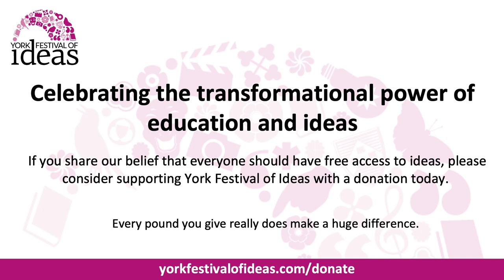The Tyranny of Merit - Michael J Sandel and Sarah Montague (Chair)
These are dangerous times for democracy. We live in an age of winners and losers, where the odds are stacked in favour of the already fortunate. Stalled social mobility and entrenched inequality give the lie to the promise that "you can make it if you try". And the consequence is a brew of anger and frustration that has fuelled populist protest, with the triumph of Brexit and election of Donald Trump.

Michael J Sandel, author of The Tyranny of Merit, argues that to overcome the polarised politics of our time, we must rethink the attitudes toward success and failure that have accompanied globalisation and rising inequality. He highlights the hubris a meritocracy generates among the winners and the harsh judgement it imposes on those left behind.

Find out about an alternative way of thinking about success - more attentive to the role of luck in human affairs, more conducive to an ethic of humility, and more hospitable to a politics of the common good.

This event is chaired by Sarah Montague, presenter of World At One on BBC Radio 4 and BBC World’s HARDtalk.

Presented in collaboration with the Morrell Centre for Legal and Political Philosophy